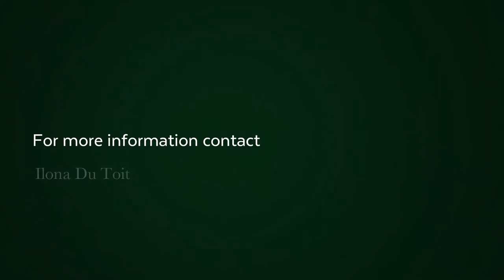5 Bedroom house for sale in Yzerfontein | Pam Golding Properties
The spacious entrance hall leading to a TV room with a fireplace dining room,  lounge, and quest cloak room, kitchen and scullery. The bedrooms are all situated upstairs,  comprising of 4 large bedrooms, 2 en-suite with a separate family bathroom. 2 of the  bedrooms have a Juliet balcony.  Leading out from the kitchen is swimming pool and outside braai area